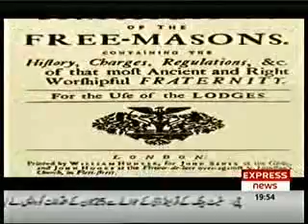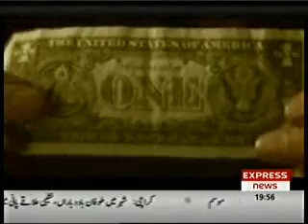Introduction to FreeeMasonry on Express News Episode1 Part3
First Episode of a series on FreeMasonry in the ExpressNews program 'Bhaid' (The Secret)